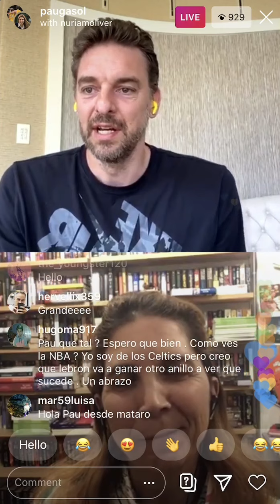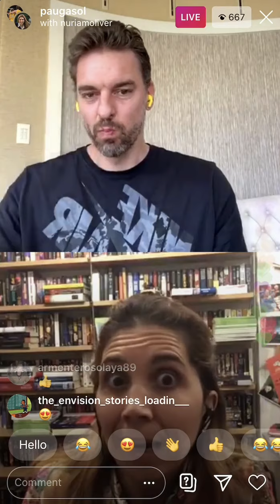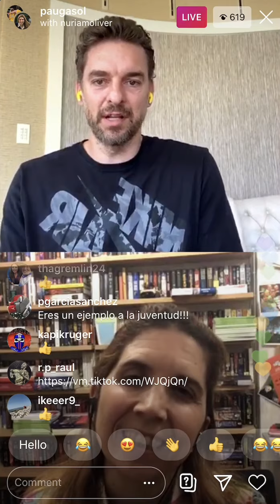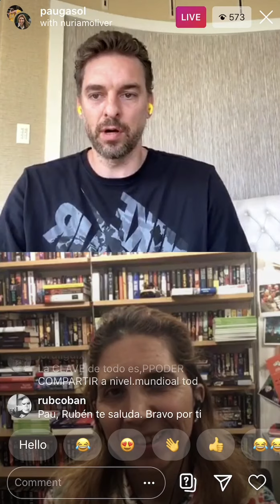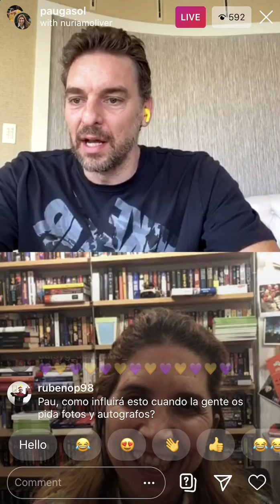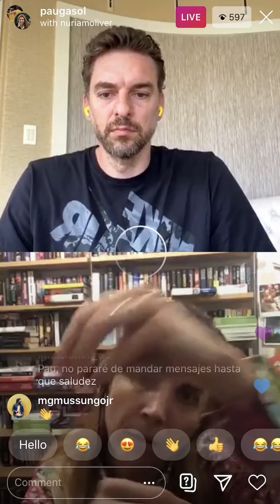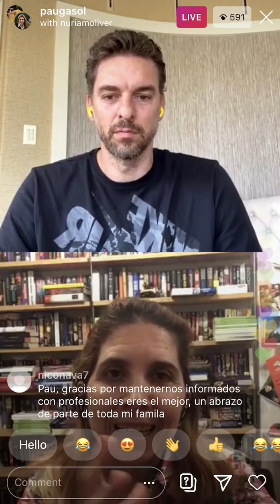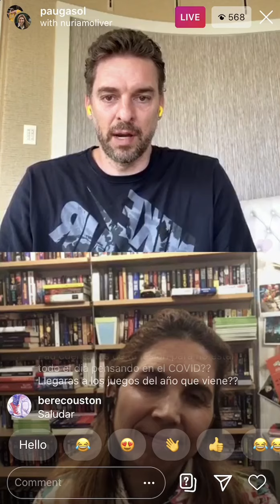Instagram Live con Nuria Oliver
Charla de Pau Gasol con Nuria Oliver, doctora en inteligencia artificial por la Media Lab del Instituto Tecnológico de Massachussets (MIT), en el marco de la campaña quédateencasa. Oliver es también comisionada para la Inteligencia Artificial y, especialmente, para la coordinación de la inteligencia de datos ante la epidemia por la infección de COVID-19 en la Comunitat Valenciana y está realizando una encuesta sobre el coronavirus que puedes cumplimentar